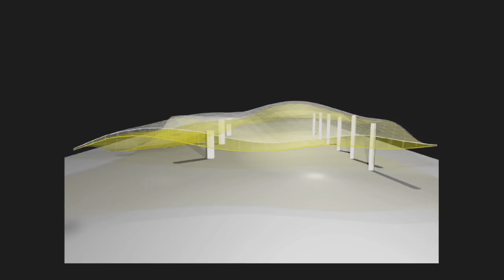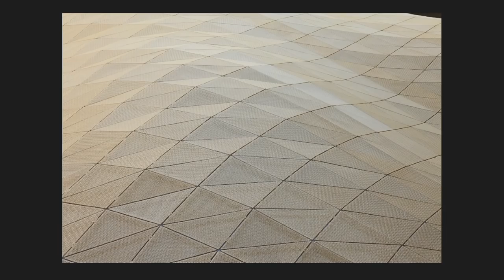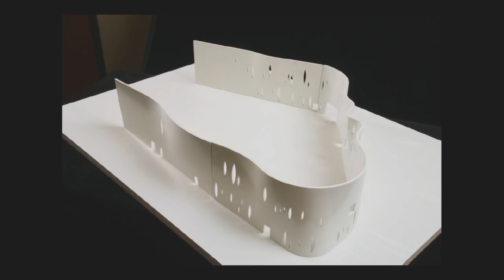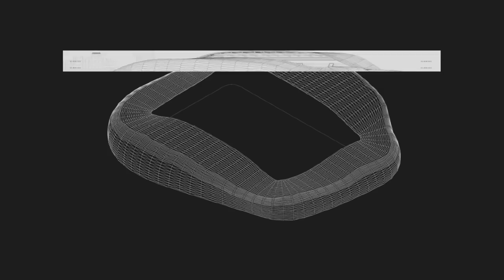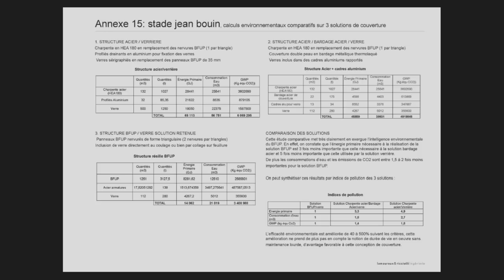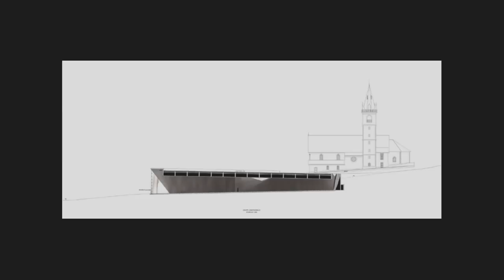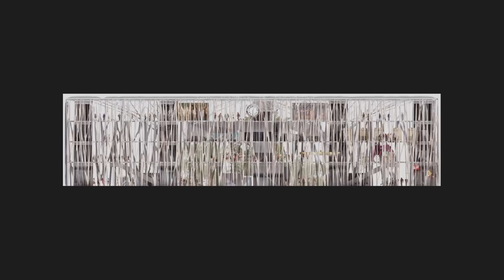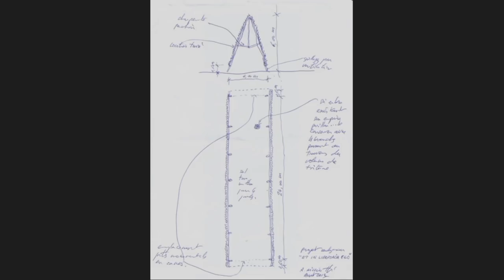Conférence de Rudy Ricciotti, architecte | Ensa Paris-Est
Conférence de Rudy Ricciotti, architecte, invité par Marc Mimram et les enseignants de la filière de master "Matière à penser" dans le cadre du cycle des Leçons du mardi intitulé "Matière-Géométrie-Structure".
L’architecte Rudy Ricciotti, qui a notamment signé le MuCEM de Marseille, livre sa manière de construire, l’économie du métier, et sa vision d’une profession qui oscille parfois entre autisme et impuissance, alors que la production de la ville paraît de plus en plus désorientée et éclatée.